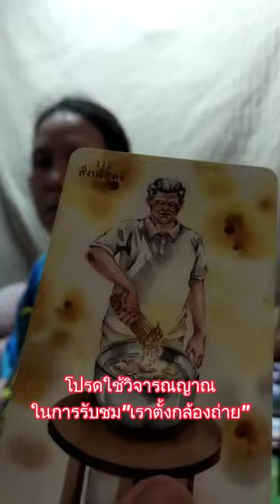โดนของแขกป่วยยกเดือน วิ่งไปให้แม่หมอไผ่ เนตรทิพย์จัดการ